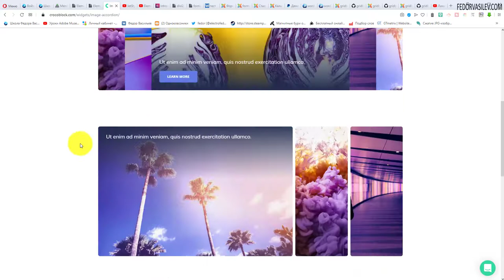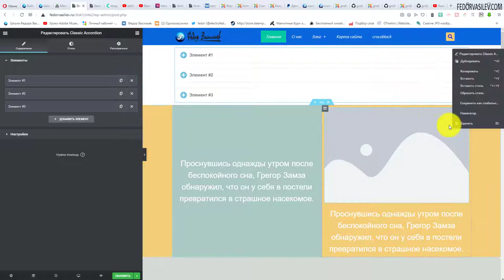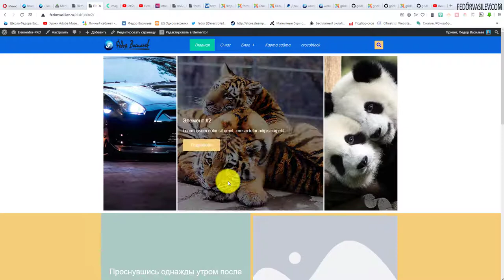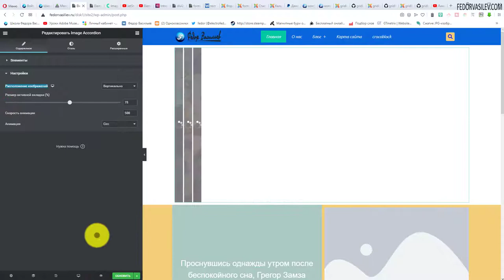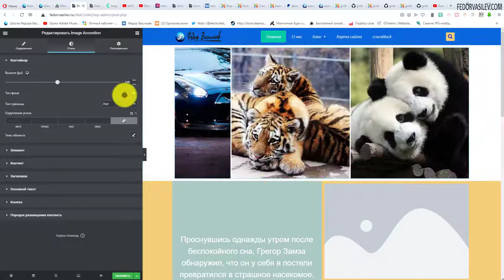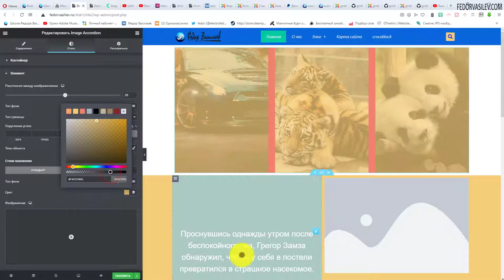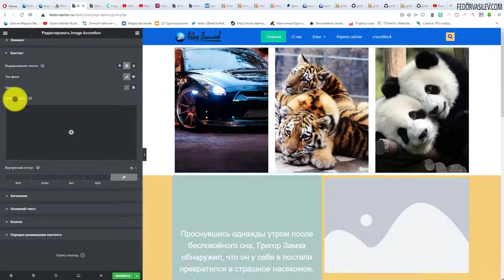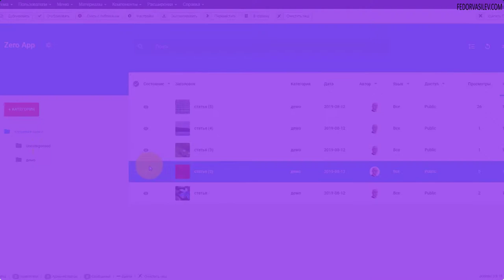Crocoblock — JetTabs Аккордеонный Виджет Elementor Elementor PRO, WordPress #20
В этом видео я покажу как красиво отобразить ваш контент на сайте с анимированными вкладками от JetTabs.